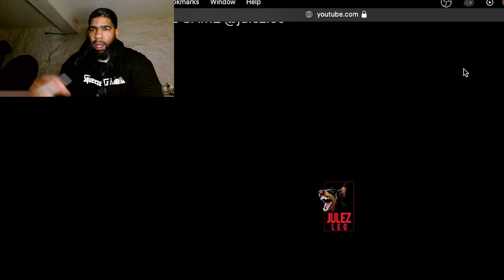DUVY | CHARGE IT TO THE GAME|Reaction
_killaoffajigga

Send us ya request and follow us we knocking it out